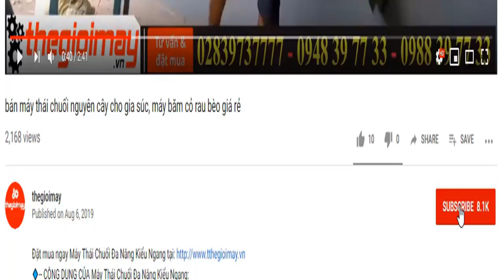Giới thiệu dòng máy khoan lỗ trồng cây 2,5hp khoan lần lượt các mũi có đường kính từ 10 đến 30cm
✅ Máy khoan đất động cơ xăng 2,5hp ( GIÁ chưa mũi):  3,400,000 VNĐ✅ Bảo hành 12 tháng
✅CÔNG DỤNG CỦA Máy khoan đất động cơ xăng 2,5hp:
Máy khoan đất dùng để khoan đất trồng cây, khoan lỗ trồng cây ăn quả, khoan lỗ đặt trụ trồng thanh long. nhằm tiết kiệm thời gian công sức người trồng cây, trồng rừng.
✅THÔNG SỐ KỸ THUẬT CỦA Máy khoan đất động cơ xăng 2,5hp:
Động cơ  2 thì, xi lanh đơn
Bộ truyền động  Nhông
Tốc độ làm việc  170-200 rpm
Công suất  1,8kw/7000rpm
Dung tích  49,9 cc
khởi động   Giật
Dung tích bình xăng  900 ml
Đường kính mũi khoan  100/150/200/250 mm
Tỉ lệ pha trộn nhiên liệu (xăng/nhớt) 25:01
✅ƯU ĐIỂM CỦA Máy khoan đất động cơ xăng 2hp:
 – Máy khoan đất  thiết kế vừa gọn, trọng lượng tương đối nhẹ, dễ dàng cho việc di         chuyển, bảo quản. Thiết kế kiểu dáng đẹp, hiện đại dễ bắt mắt người nhìn. Khung máy chắc chắn giúp an toàn cho người sử dụng khi khoan.